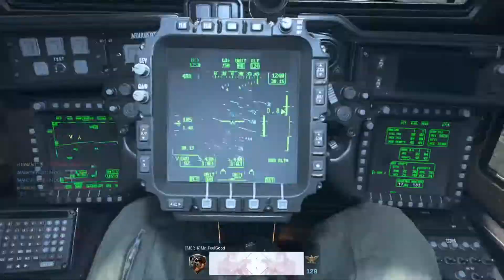COD MW w/NOMAD-- Uzi work in Scrapyard